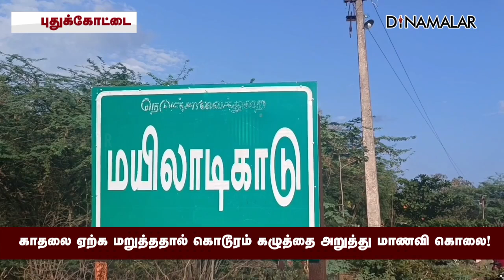காதலை ஏற்க மறுத்ததால் கொடூரம் கழுத்தை அறுத்து மாணவி கொலை!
துாங்கிய காதலி கழுத்தில் தாலி
கட்டிவிட்டு கொன்றவர் தற்கொலைபுதுக்கோட்டை